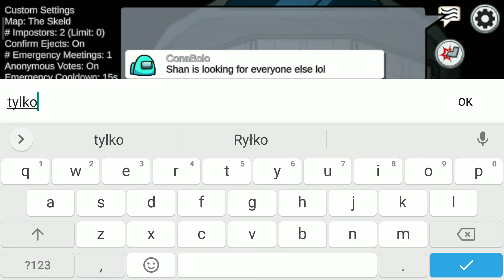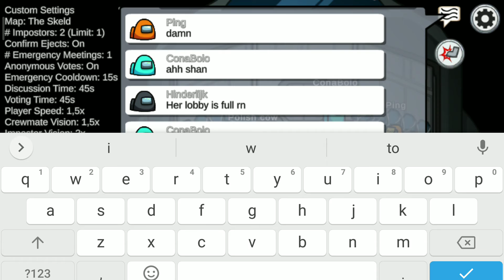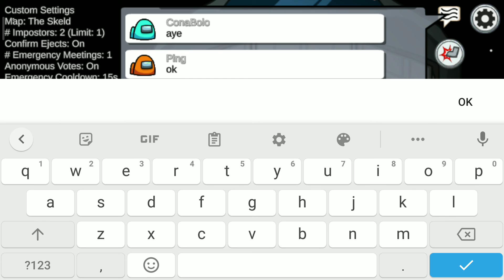trolluje ludzi w among us